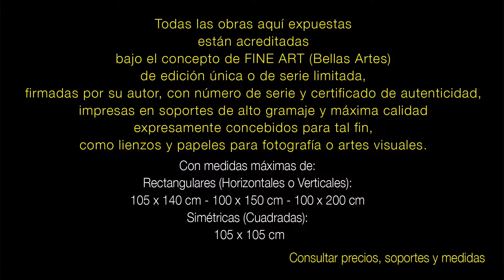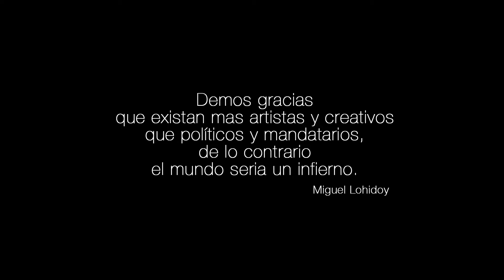Arte Digital-Pintura digital figurativa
Obras de Arte Digital. Originales de Miguel Lohidoy.
Impresas en Fine Art. Piezas únicas o de edición limitada, numeradas, firmadas por su autor y con Certificado de Autenticidad.